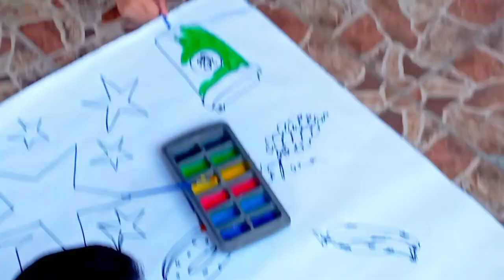the BEST😍👭 activity for you kids for this summer vacation| Hassan N Bareea's World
A doodle in a day keeps boredam away!
I f you are a parent who is struggling to find new ways to make kids busy and entertain at same time then this activity is for you!
Just grab a white paper markers and lots of fun colors and try this best activity for your kids in this summer vacations!

.Shayda,Shayla,shayna,shadaya,shada,shadi,shado,campbell,campell,cambell,camel,camell